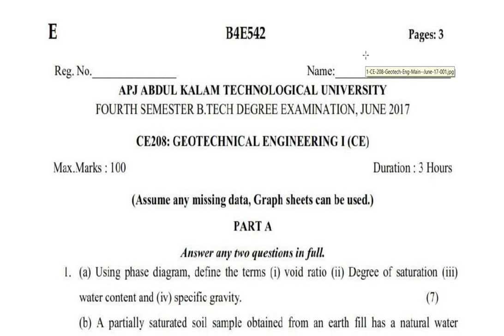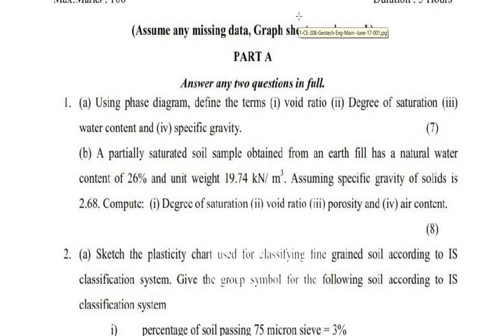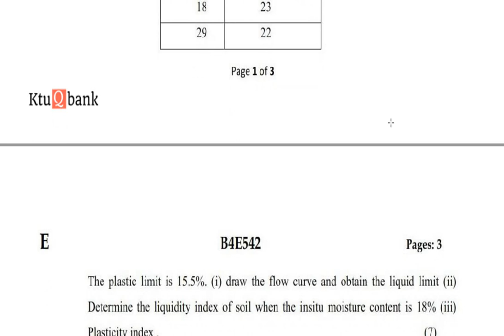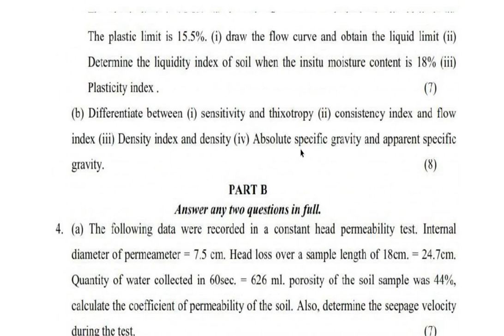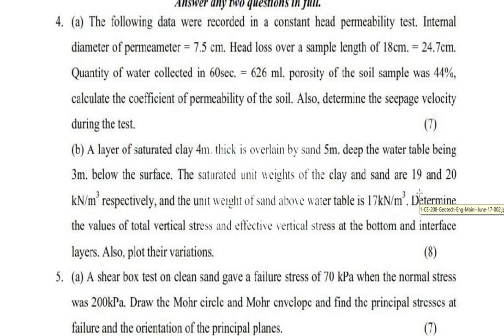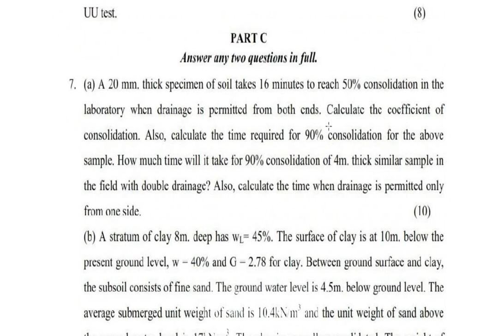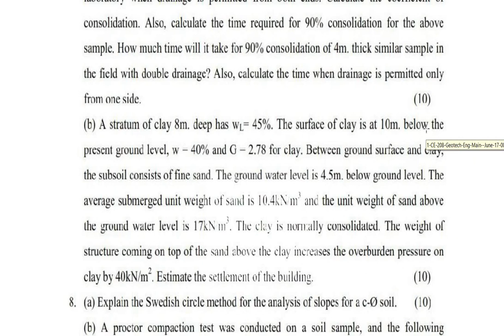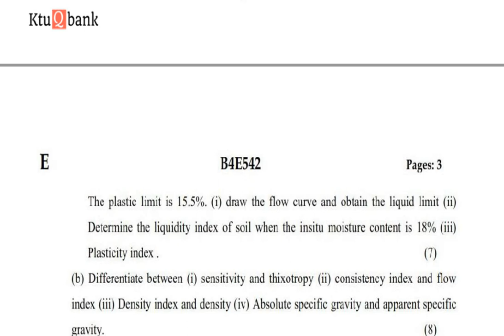Geotechnical Engineering I - How to solve university question paper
For B Tech (semester 4) civil students under KTU